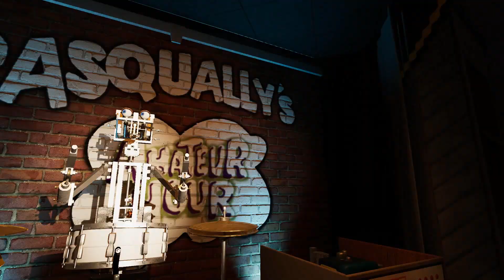POV: Your a kid and it's the 90s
A fun Chuck E Cheese video.